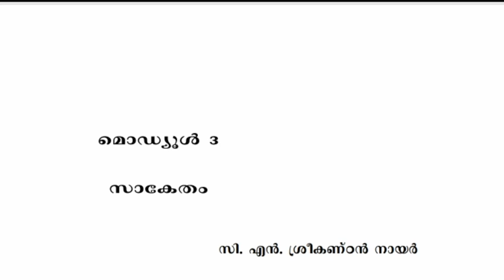സാകേതം|SAKEDHAM|SECOND SEMESTER |MALAYALA SAHITHYA PADANAM |CALICUT UNIVERSITY |DRAMA |SUMMARY